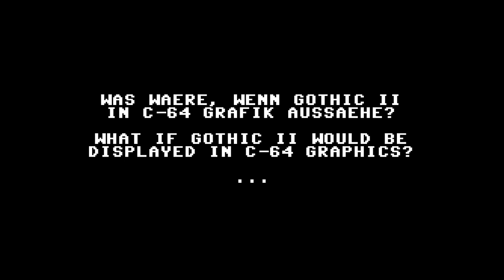GOTHIC II - Totally 8 Bit (Impressionen des Spiels in 8-Bit Grafik).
Was wäre, wenn GOTHIC II in C 64-Grafik aussähe?

Trick mit Mosaik und Posterize Effekten.